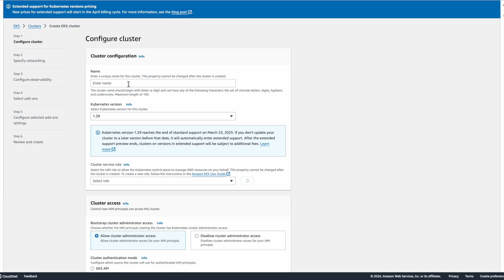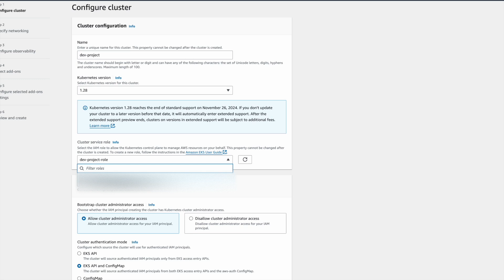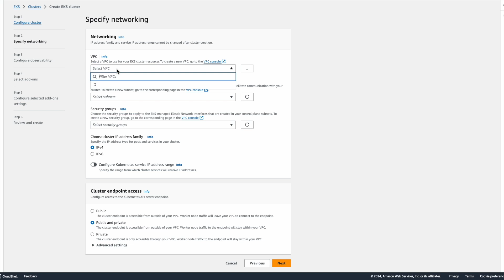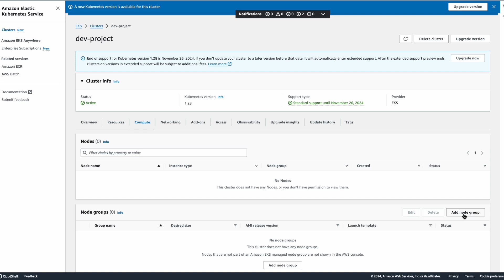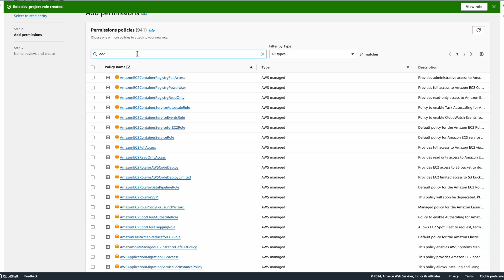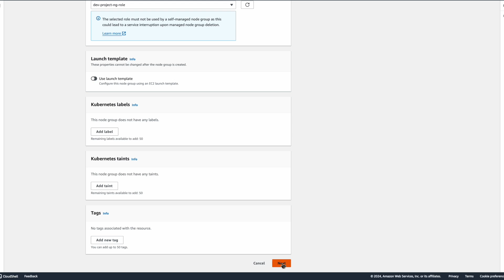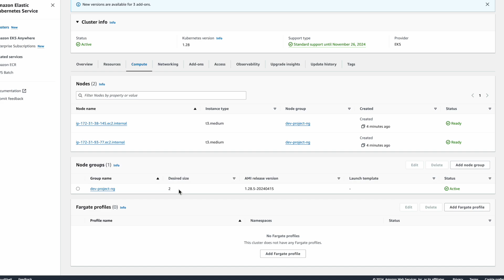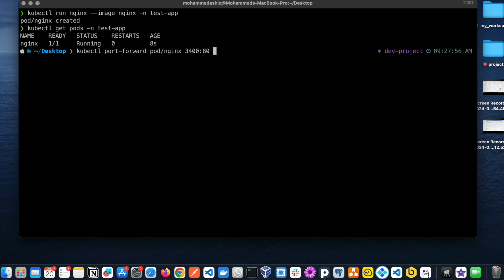Create AWS EKS cluster through console | Devops | Ashiq ummathoor | kubernetes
🚀 Welcome to Ashiq’s DevOps & MLOps Learning Hub!
Are you passionate about Cloud Computing, DevOps, or MLOps?
You’re in the right place! I’m Ashiq Ummathoor, a professional DevOps/MLOps IT Tutor, here to help you master modern infrastructure, automation, and cloud technologies through real-world projects, hands-on demos, and industry best practices.

🌐 What You’ll Learn Here:
✅ DevOps Tools – Docker, Kubernetes, Jenkins, Git, CI/CD Pipelines
✅ Cloud Platforms – AWS, Azure, GCP, and Private Cloud Environments
✅ MLOps Concepts – Model Deployment, Monitoring, and Automation
✅ Infrastructure as Code (IaC) – Terraform, Ansible, CloudFormation
✅ Real-World Case Studies & Career Guidance
Whether you’re a beginner aiming to start your cloud journey or a professional looking to upgrade your skills — this channel will help you learn faster and smarter.